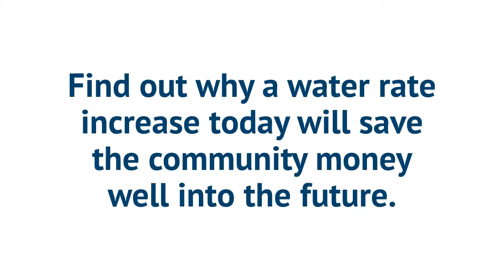Santa Margarita, CA (CSA 23) Water System Public Service Announcement